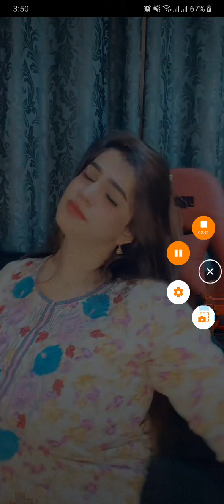Toba Toba Es Aurat ko In Dino be Chan nahi#viralvideo